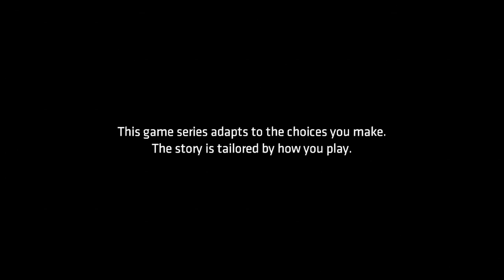Batman: Telltale | Episode 3: New World Order | Part 1/3: Invisible Montoya Glitch (With Commentary)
In this episode we bear witness to the fallout from the head to head clash between Batman and a Penguin led strand of the Children of Arkham at the mayoral debate. Harvey is recovering well before both he and GCPD officer Renee Montoya end up in possible danger, while the plague of glitches return and continue in full effect and on full display.
This video includes chapters 1 & 2 of episode 3: New World Order.

Batman: The Telltale Series is a 2016 episodic point-and-click graphic adventure video game developed and published by Telltale Games and distributed by Warner Bros. Interactive Entertainment under its DC Entertainment label. The player takes the role of Batman, both as the superhero and as his alter ego Bruce Wayne with his personality and actions determined by the player's decisions throughout the series.